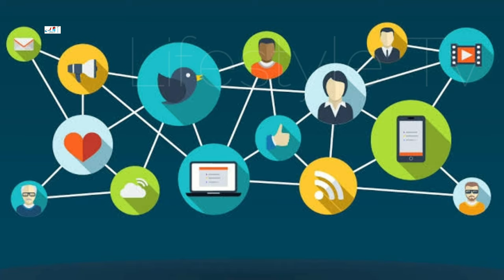Xing Fei VS Niu Jun Feng (Your Highness The Class Monitor) Real Life Partner 2021 BY Lifestyle Tv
Niu Jun Feng VS Xing Fei (Your Highness The Class Monitor) Real Life Partner 2021 BY Lifestyle Tv

Niu was born in Beijing, China. He learnt Peking opera since young, and later received direct admission to National Academy of Chinese Theatre Arts. Niu debuted as a child actor at the age of ten. He successfully made a transition to an adult actor with his role as a young and rebellious teenager in the television series You Are My Brother . He expanded his acting range with a role as a mentally-challenged youth in the film The Dance of Summer.
Fair Xing, also know as Xing Fei, was born in Hulunbuir, Inner Mongolia, China on October 1, 1994. She graduated from the Shanghai Theatre Academy.

In 2020, Xing starred in the romance comedy drama "Forget You Remember Love", a remake of the Taiwanese drama "The Prince Who Turns into a Frog". She is set to star in romance drama titled "My Small Indeed Fortunate", based on the novel by Dong Ben Xi Gu.

Turkish Translated